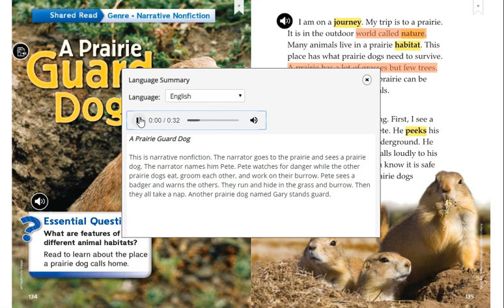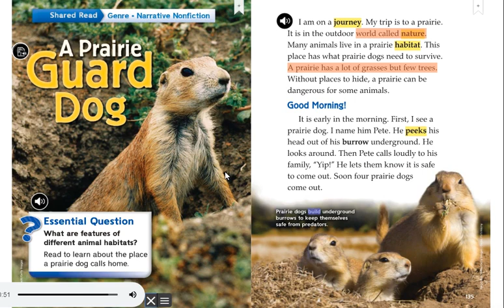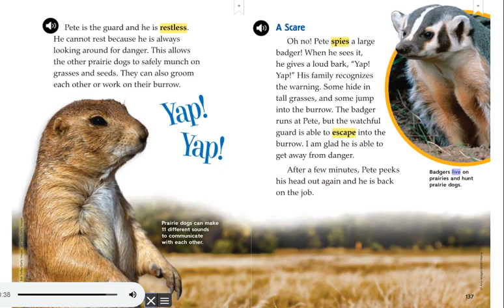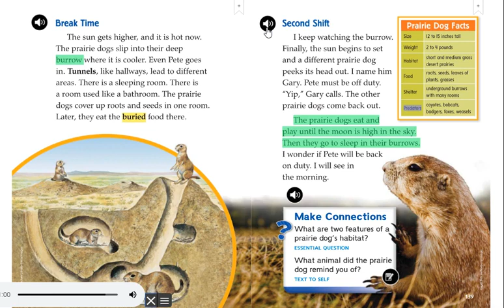A prairie guard dogs